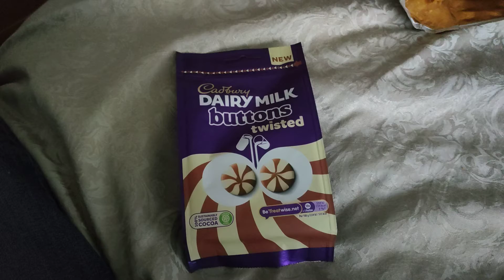Me Popping A Chocolate Pouch (09/10/2021)